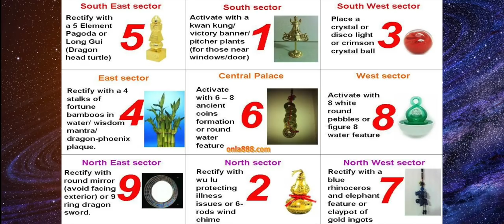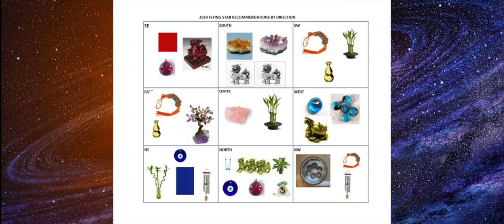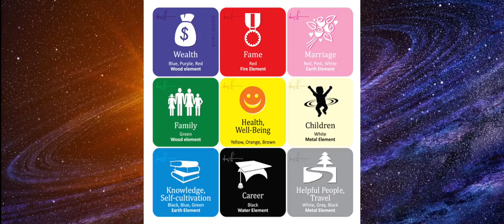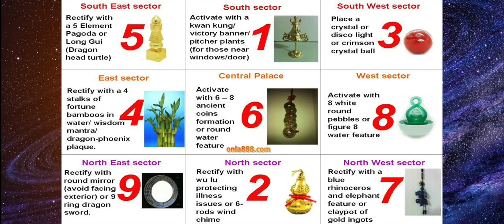பென்சூயி சொல்லும் பரிகாரக் குறிப்புகள்​| Best Feng Shui remedies in Tamil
Feng Shui Vasthu Explanation